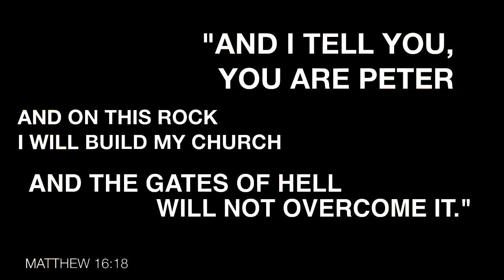Breaking Barriers Series Pt. 1 with Pastor Chuckie Lopez from Victory Outreach Cape Town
Pastor Chuckie Lopez- Breaking Barriers Series Part 1: Breaking Personal Barriers

To support this ministry and help us continue to reach people all around the world

 Victory Outreach Cape Town "Reaching the inner cities" est. 2006